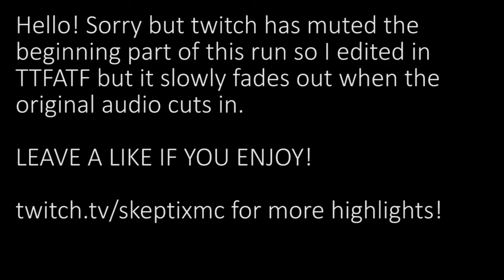Through the Fire and the Flames BLINDFOLDED COMPLETION!!! (86%) 328 NOTE STREAK